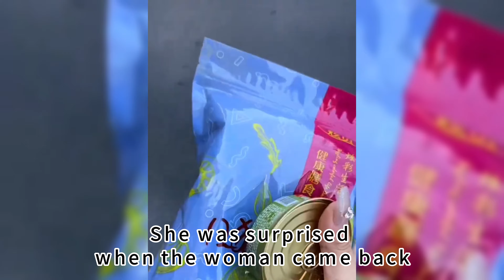🐾 Heartwarming Rescue Tale: The Miraculous Journey of Little Cat Lucky 🐱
🕒 Timestamps:

0:00:05 - 0:01:30 Rescue Initiatives
0:01:30 - 0:03:40 Search and Salvation
0:03:40 - 0:05:20 Surgery and Recovery
0:05:20 - 0:06:30 A New Beginning
📖 Description:
As my daughter headed downstairs to buy groceries, she stumbled upon a desperate little cat, deprived of its scalp and eyes. Determined to make a difference, we rushed it to the hospital. With the help of strangers, we successfully located this cat, now named Lucky. The vet advised urgent surgery, and TikTok sisters extended their support. With a successful operation, Lucky is now a brave little pirate, sailing through life with a bounty of luck. Join us in sharing this heartwarming tale of love and miracles!